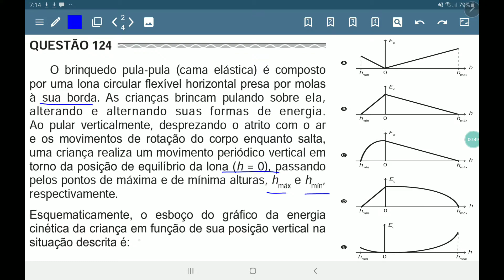ENEM 2017 prova amarela questão 124, Gráfico da energia cinética ao brincar em um pula pula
O brinquedo pula-pula (cama elástica) é composto
de plantas produtoras de óleos essenciais, as coletas das espécies eram realizadas no raiar dia.
à sua borda. As crianças brincam pulando sobre ela,
alterando e alternando suas formas de energia.
Ao pular verticalmente, desprezando o atrito com o ar

uma criança realiza um movimento periódico vertical em 0), passando
pelos pontos de máxima e de mínima alturas, hmáx e hmín,
respectivamente.

Gráfico da energia cinética ao brincar em um pula pula